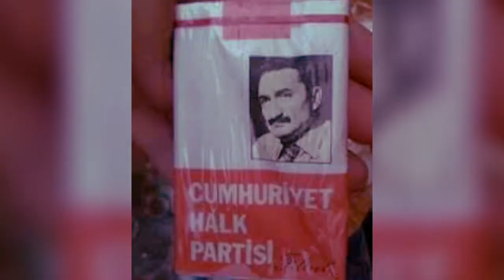Bunlardan hangilerini hatırlıyorsun?